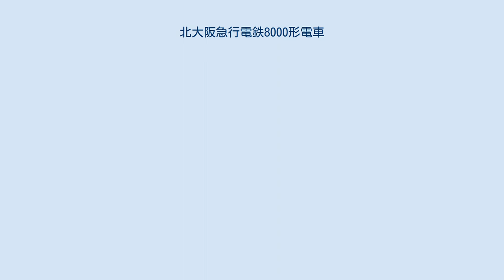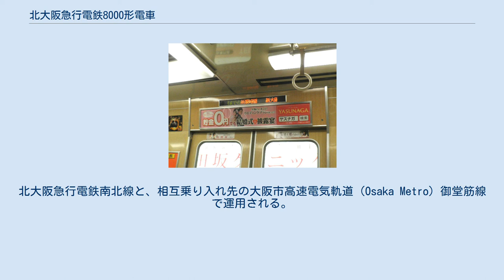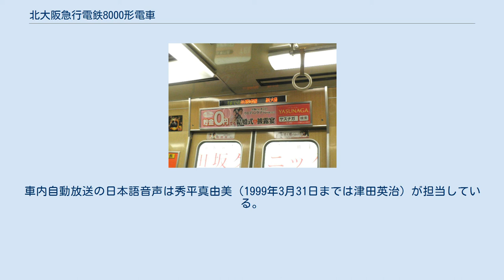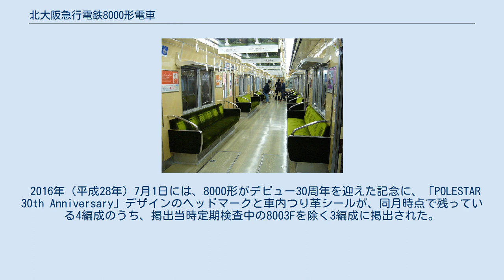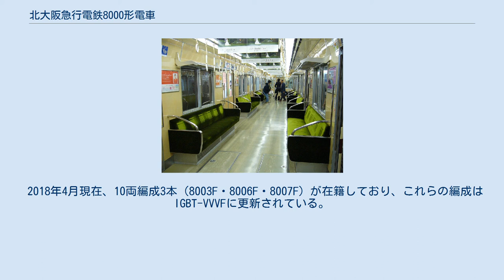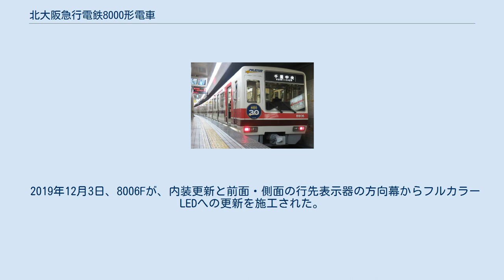北大阪急行電鉄8000形電車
北大阪急行電鉄8000形電車（きたおおさかきゅうこうでんてつ8000けいでんしゃ）は、北大阪急行電鉄の通勤形電車である。
北極星を意味するポールスター(POLESTAR)の愛称がある。
1987年（昭和62年）に鉄道友の会ローレル賞を受賞した。
 1986年（昭和61年）から車両冷房化と開業当初からの2000形置き換えのために製造された。
同年に製造された編成は8両編成だったが、1987年（昭和62年）に8100形を新造・組み込みし9両編成化され、同年以降製造の編成も最初から9両編成で落成した。
1993年（平成5年）4月までに9両編成7本（63両、車両番号・編成は千里中央側から8000形、8100形、8200形の順で8900形まで。8500形はなし）がそろって2000形の置き換えを完了した。
1995年（平成7年）から1996年（平成8年）にかけて、自社線および相互乗り入れ先である御堂筋線の10両化に伴い、8600形7両が新規製造され、従来の8600形は8500形に改番された。
北大阪急行電鉄南北線と、相互乗り入れ先の大阪市高速電気軌道（Osaka Metro）御堂筋線で運用される。
 本形式は、窓配置や寸法などが相互乗り入れ先である大阪市交通局の仕様に準じているが、それ以外は親会社である阪急電鉄の車両に準じた仕様で、同じく阪急電鉄の子会社であったアルナ工機で設計・製造された。
このため、アルミ製鎧戸を日よけとする一枚下降窓を採用している他、アルミ車体に塗装を施すという点でも阪急車両と共通する。
また、それまでの車両では車両前面、運転台の上に設置されていた列車無線アンテナが先頭車の後部妻面（連結面）に移されており、すっきりとした前面デザインとなっている。
また、第三軌条方式の車両としては珍しく前面連結器周囲には排障器が装備されている。
 車体塗装は、阪急6000系等の上部に塗装されているアイボリーをベースに、乗り入れ先の御堂筋線に準じたカラーの赤と、親会社の阪急電鉄の系列カラーであるマルーンの2色の帯を上下に巻いている。
 主回路制御装置には東芝製のGTOサイリスタ素子使用のVVVFインバータ制御を採用した。
回生ブレーキを装備するが、回生失効速度が高いのが特徴である。
主電動機は三相誘導電動機のSEA-312（定格出力140kW）を搭載し、1台の主制御器でこの電動機を4基制御する、1C4M(1 Controller 4 Motors)方式となっている。
 当時の車両としては珍しく運転台の速度計や電圧計、電流計などがデジタル表示とされた。
台車は住友金属工業製のSUミンデン式ボルスタレス台車を装着する。
 内装は、木目印刷を施した化粧板、ゴールデンオリーブ色の座席となっており、こちらも阪急電鉄の車両と同仕様である。
そして、車両間の貫通扉は当時の通勤形車両としては珍しく自動ドア（押ボタン式）を採用したことが特徴となっている。
また、車体両端の冷房装置搭載部を除くと屋根が車両限界いっぱいまで高められており、地下鉄用車両としては高い天井と開放感のある広い室内を実現している。
 ドアチャイムは手動で、客用ドアの開閉前に車掌がボタンを押すことにより鳴動する仕組みとなっている。
基本的に自社線内のみの使用であるが、御堂筋線内でも使用される場合がある。
千里中央に向かって左側扉では2点和音のチャイムが、右側の扉では3点和音のチャイムが鳴る。
導入時から2009年頃までは扉の向きに関係なく1点和音もしくは3点和音のチャイムに統一していたが、8006Fについてはドアチャイム自動化の際に現在の方式になった。
 1989年（平成元年）に製造された8005Fから、方向幕に英文が入り、後に8004F以前の編成についても交換された。
 1993年（平成5年）10月より自社線内で8トラックテープによる車内自動放送（その後ICレコーダーに交換）が実施されることになり、再生装置が設置された（事前に準備工事は行っていた）。
車内自動放送の日本語音声は秀平真由美（1999年3月31日までは津田英治）が担当している。
 8006Fに取り付けられているLED案内表示器（現在はリニューアルに伴い内装は変化している） 30周年ヘッドマーク貼り付け車 （2016年10月 なかもず駅） 2002年（平成14年）11月には、8006FにLED式車内案内表示装置の設置とドアチャイムの自動化改造が行われた。
 2006年（...